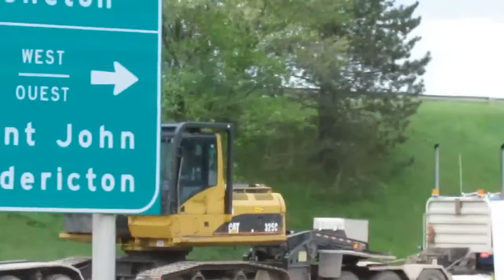MOST LONG AMERICAN TRUCKS & LOGGING TRUCK CARS TRANSPORT DANGEROUS GIANT LOADS MACHINES IN OFF ROAD